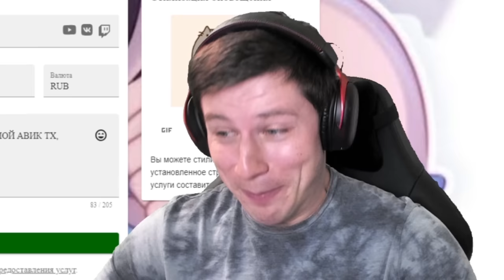😂 ЗАТРОЛЛИЛ АГРО СТРИМЕРШУ И ПРИТВОРИЛСЯ НУБОМ ПРЯМО НА СТРИМЕ В STANDOFF 2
В этом видео вы увидите нереальный троллинг агро стримерши Анетки и тут будут смешные моменты Standoff 2. Так же поговорим про обновление 0.25.0